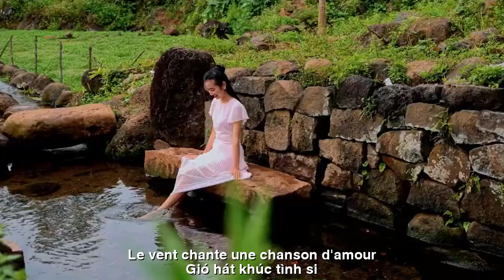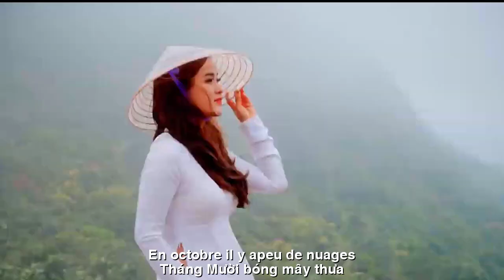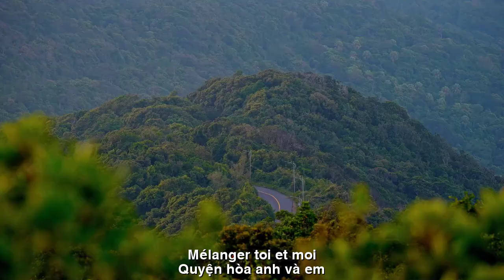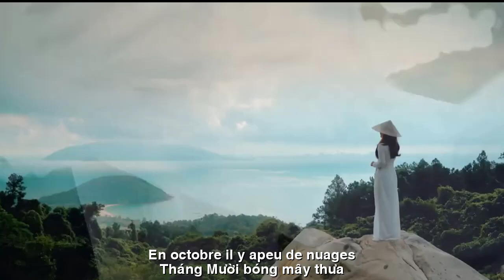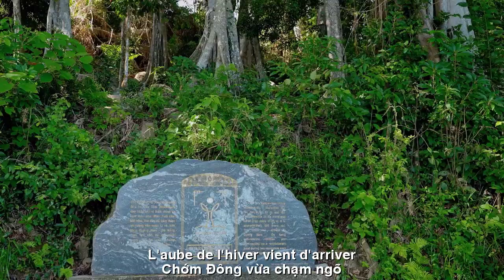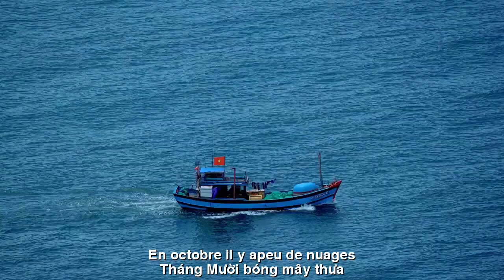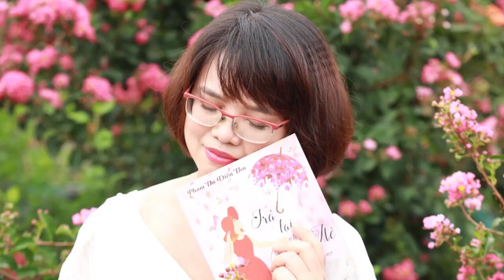[FULL HD]NỤ HÔN GỬI TRONG GIÓ||BAISER DANS LE VENT||CA SỸ ZA HUY-DIỆU THU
TÁC PHẨM:NỤ HÔN GỬI TRONG GIÓ
BAISER DANS LE VENT
THƠ:DIỆU THU
SÁNG TÁC:NS QUANG DAU
TRÌNH BÀY:CA SỸ ZA HUY
CÙNG EM ĐÓN THÁNG MƯỜI!
Anh có về cùng em
Đón tháng Mười thương nhớ
Lá đuổi nhau trên phố
Gió hát khúc tình si.
Tháng Chín vừa khẽ đi
Tháng Mười nhẹ nhàng tới
Vần thơ em viết vội
Tặng anh lúc giao mùa.
Tháng Mười bóng mây thưa
Chớm Đông vừa chạm ngõ
Nụ hôn gửi trong gió
Trao thương nhớ, nồng nàn.
Tháng Mười dịu dàng sang
Bờ vai anh ấm áp
Bản tình ca dào dạt
Quyện hòa anh và em!...
CÉLÉBREZ OCTOBRE AVEC MOI
je reviendrai avec toi
Accueillir octobre avec de bons souvenirs
Les feuilles se poursuivent dans la rue
Le vent chante une chanson d'amour.
Septembre vient de passer
Octobre arrive doucement
Le poème que j'ai écrit rapidement
Donnez-le-moi au changement de saison.
En octobre, il y a peu de nuages
L'aube de l'hiver vient d'arriver
Baiser envoyé dans le vent
Donnez de l'amour et de l'affection avec passion.
Octobre est doux
Son épaule est chaude
Superbe chanson d'amour
Mélanger toi et moi !...
Đường liên kết của video